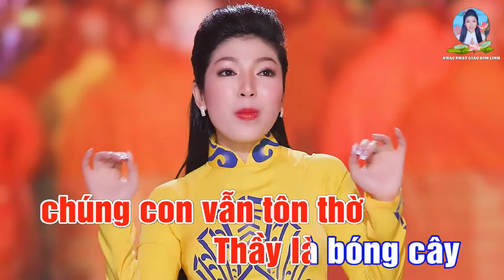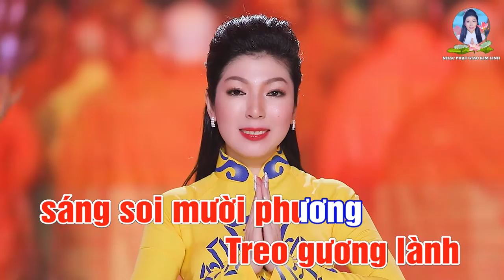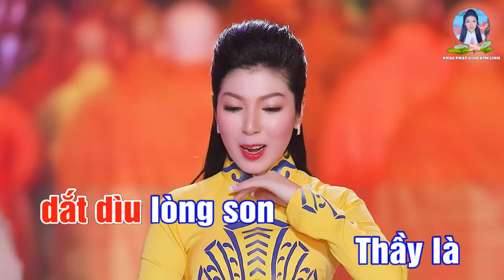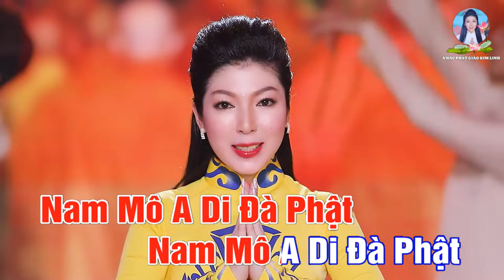{KARAOKE} KÍNH MẾN THẦY - KIM LINH {Sáng tác : Dương Xuân Dưỡng} Beat Nhạc Phật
Nếu như bạn nào có sử dụng lại beat này, thì chỉ được up video lên trên kênh youtube cá nhân và không được giữ bản quyền cho riêng mình, để tránh bị trùng khớp bản quyền ạ! Kim Linh xin chân thành cảm ơn rất nhiều! Hihii...

- Sáng tác : Dương Xuân Dưỡng

Hôm nay thầy về đây
Chúng con xin kính chào thầy
Trong giờ phút vui này
Chúng con biết làm gì đây
Chúng con nguyện tịnh tấn
Dẹp tan tham sân hận
Ánh Đạo hằng mong tiến đến dần

Dù bao nhiêu gian khổ
Dù gặp nhiều nguy khó
Lý tưởng chúng con vẫn tôn thờ

Thầy là bóng cây che mát chúng con
Thầy là ánh sáng dắt dìu lòng son
Thầy là con thuyền thanh lương
Đưa chúng con đến bờ thơm hương
Thầy theo hạnh nguyện Pháp Vương
Treo gương lành sáng soi mười phương.